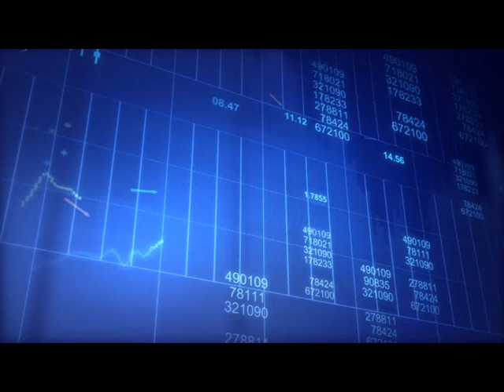"Актуальне інтерв'ю" з головою Пирятинської РДА Олегом Кучею